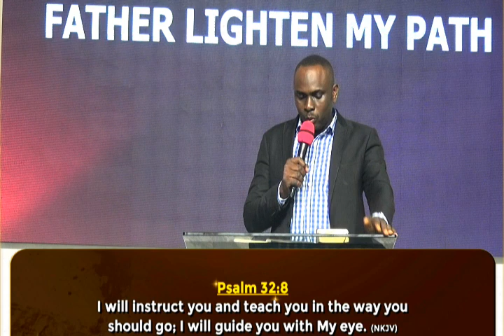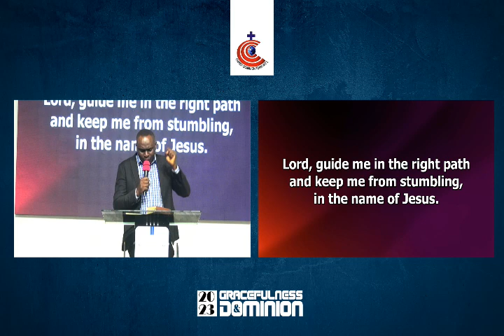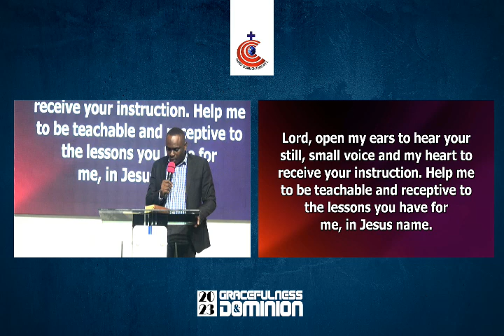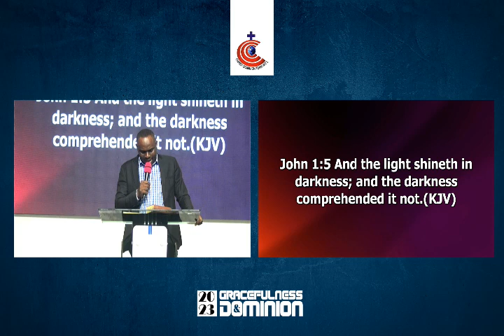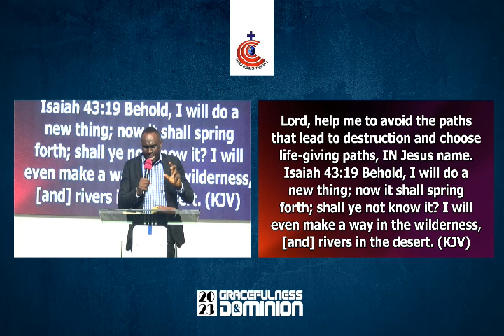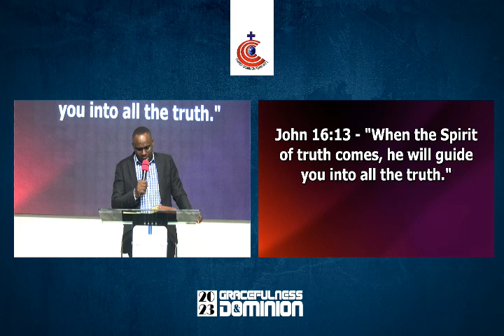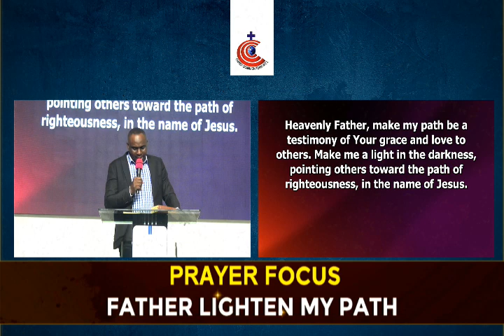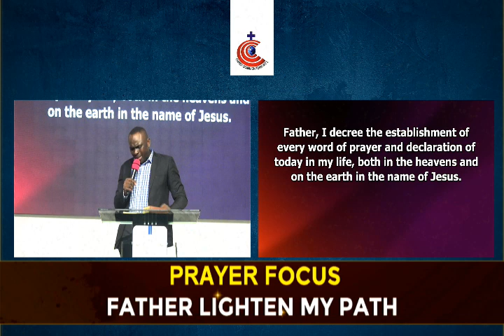PRAYER SESSION_FATHER LIGHTEN MY PATH_PASTOR (DR) SEUN AWE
SUNDAY SERVICE_OCTOBER 29TH, 2023